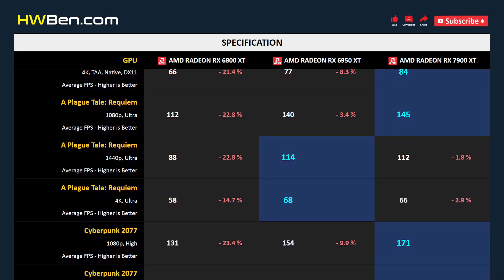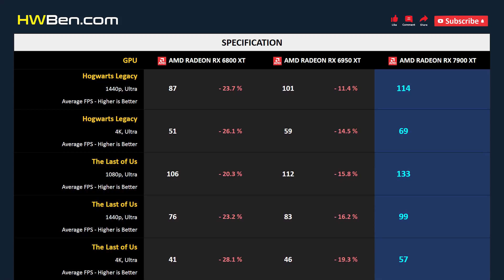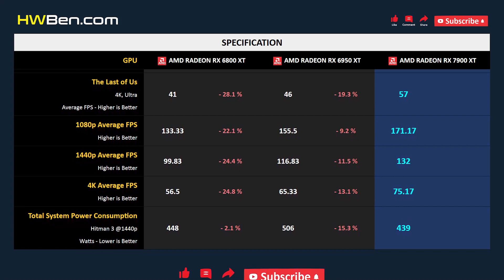RX 6800 XT vs RX 6950 XT vs RX 7900 XT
AMD RADEON RX 6800 XT vs AMD RADEON RX 6950 XT vs AMD RADEON RX 7900 XT - Gaming 1080p 1440p 4K

SYSTEM SPECS
CPU : AMD Ryzen 7 7800X3D
Motherboard : Gigabyte x670e Aorus Master
RAM : 32GB DDR5-6000
CPU Cooler : AIO 360 Liquid
OS : Windows 11
ReBar : ON

GAMING BENCHMARK
1 - Fortnite
2 - A Plague Tale: Requiem
3 - Cyberpunk 2077
4 - Marvel's Spider-Man Remastered
5 - Hogwarts Legacy
6 - The Last of Us
7 - Power Consumption